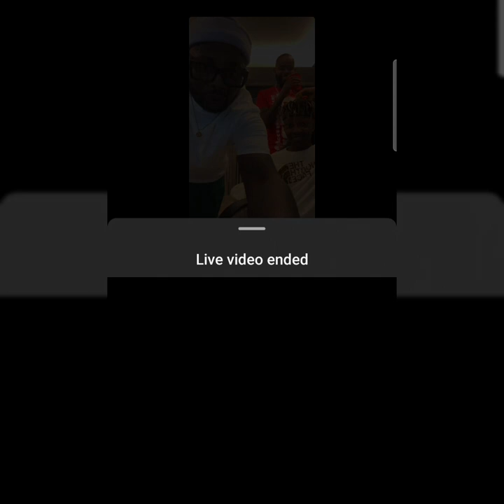Dj maphorisa with a teaser| live on instagram